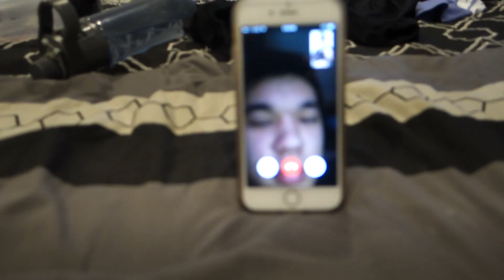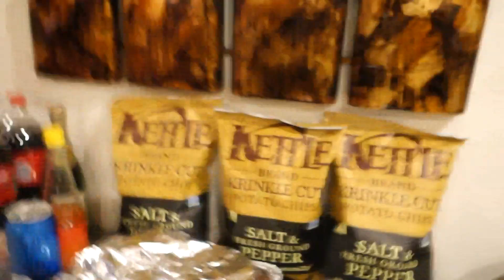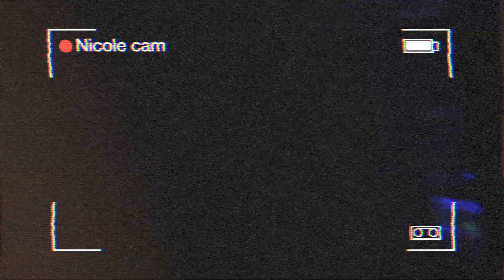HAPPY 21ST BIRTHDAY NICOLE 2/16/17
I had to combine two days because one day wasn't enough footage! Thank you again to Nicole for having us all over to celebrate her day, love you girl!!